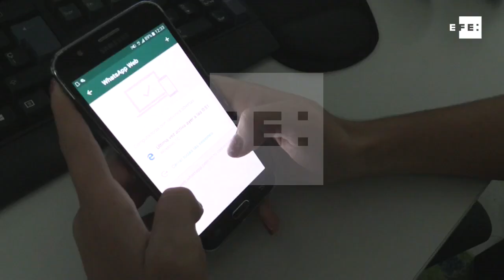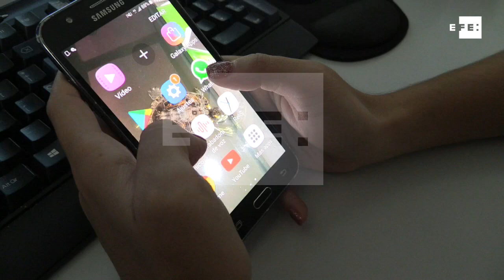China bloquea WhatsApp antes del congreso del Partido Comunista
Pekín (China), 26 sep (EFE).- (Imagen: Dhamu S. Subirana). Los usuarios en China de la popular aplicación de telefonía WhatsApp han sufrido problemas de acceso en los últimos días en lo que parece una nueva medida para endurecer la censura de cara a la celebración del congreso del Partido Comunista.

CONTIENE IMÁGENES DE ARCHIVO DE CCTV.

Palabras calve: efe,china,censura,whatsapp,partido comunist,nomonetizar